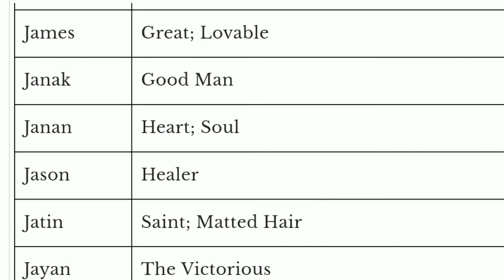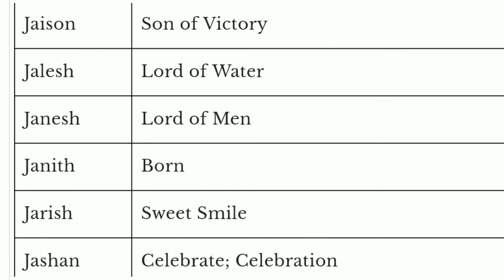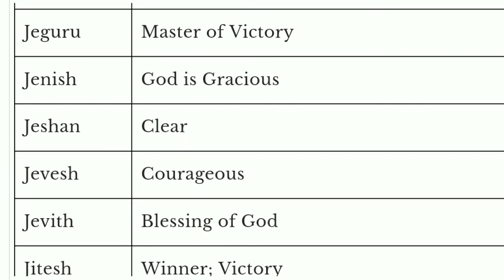J Letter Tamil Boy Name | சிறந்த தமிழ் பையன் பெயர்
Video Title : J Letter Tamil Baby Boy Name |  சிறந்த தமிழ் பையன் பெயர்
Editor : Joy Reignz
Record and Voice : Joy Reignz